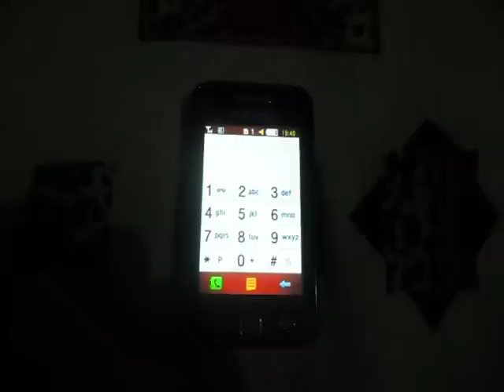The Beatles – All My Loving (Samsung Cover)